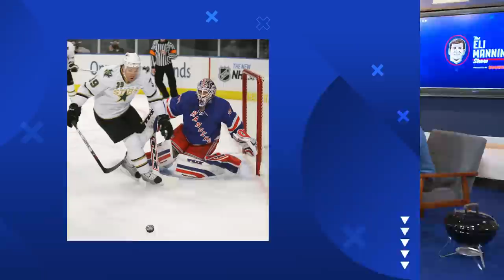Eli Plays Air Hockey with Henrik Lundqvist 🏒 | The Eli Manning Show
Henrik Lundqvist joins The Eli Manning Show, presented by Dunkin'. Lundqvist discusses playing his entire storied career with the New York Rangers, what makes Madison Square Garden so special, and what it means to have his jersey retired. Eli and Henrik discuss their sibling rivalries, and Eli challenges Henrik to a game of Hockey…Air Hockey, but with a special twist.